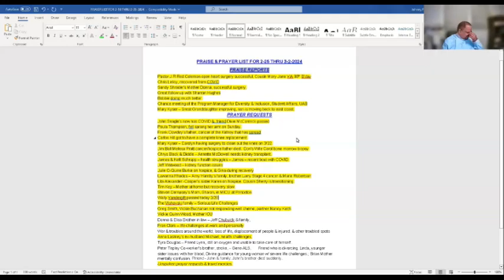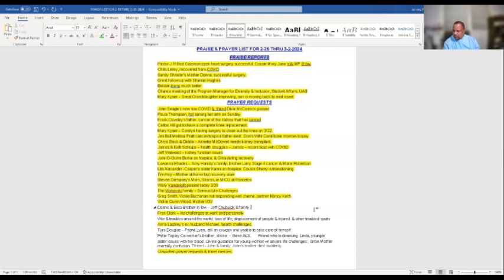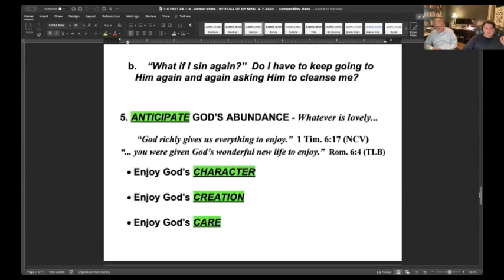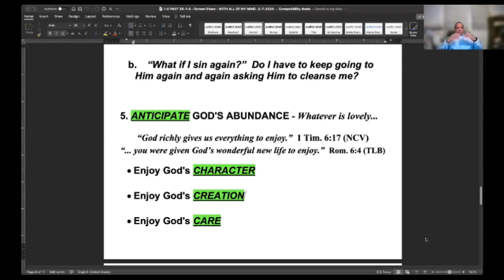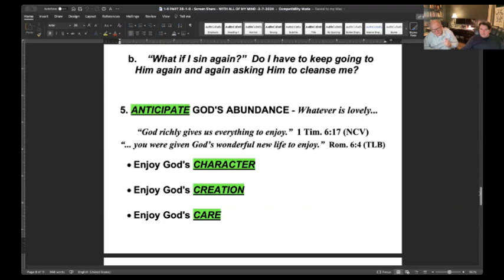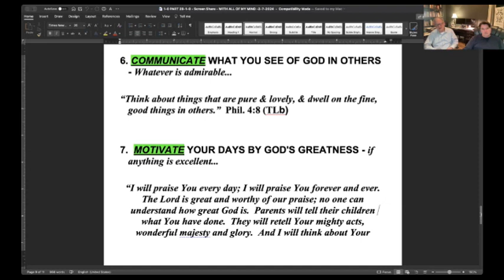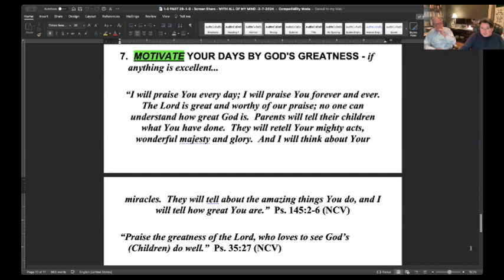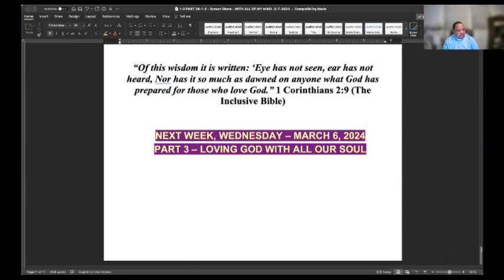Covenant Community Church, Birmingham AL Wed Feb 28th 2024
Mid-Week Life Lessons
Wednesday Feb. 28th 2024